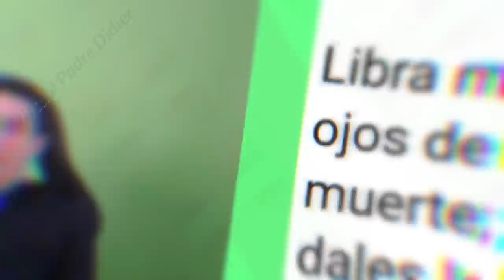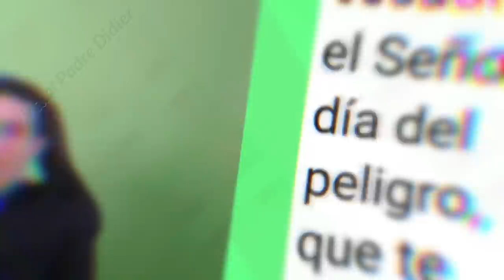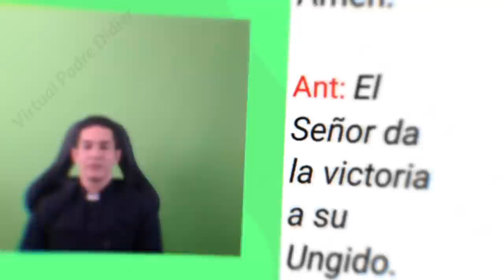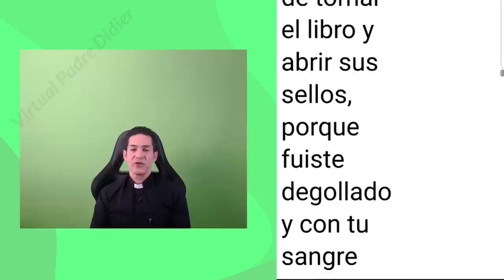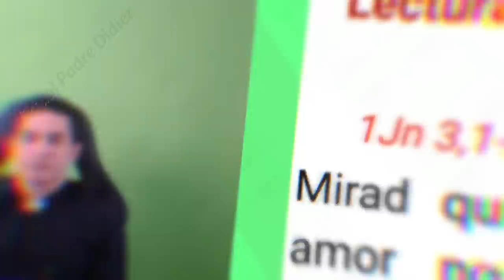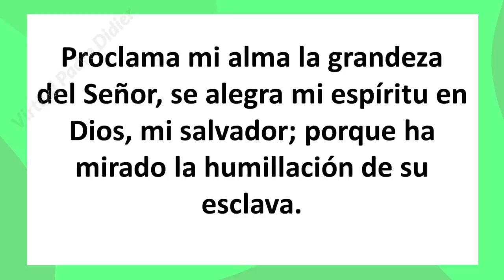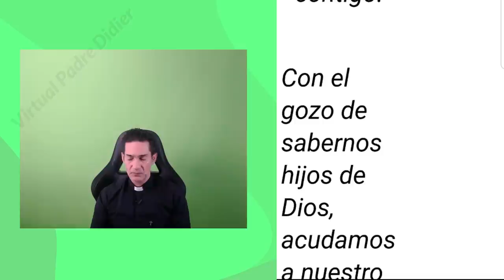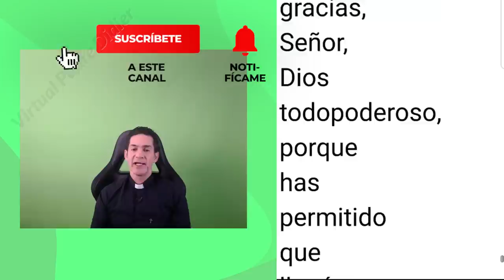VÍSPERAS DE HOY MARTES 10 ENERO 2023. ORACIÓN DE LA TARDE. Padre Didier